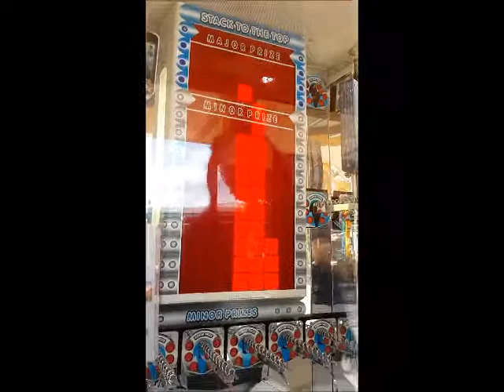Playing Stacker and winning a minor prize at Dorney Park and Wildwater Kingdom